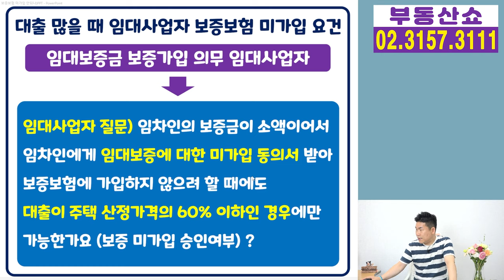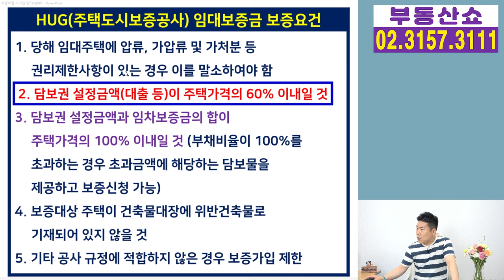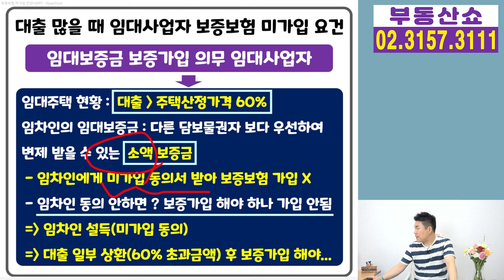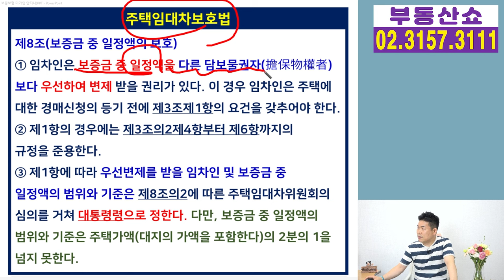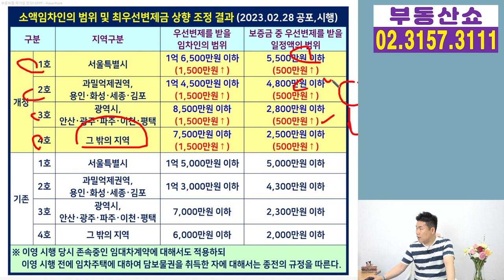보증보험 미가입 요건인데도 대출 많으면 안되나요? 임대사업자는 죄가 없어요!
임차인의 보증금이 소액이어서
임차인에게 임대보증에 대한
미가입 동의서 받아
보증보험에 가입하지 않으려 할 때에도
대출이 주택가격의 60% 이하인 경우에만
가능할까요 ?